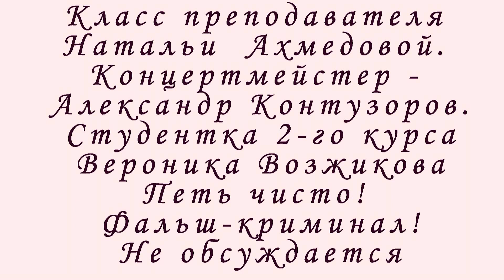Урок вокала. Поём Perhaps perhaps perhaps. Фальшивое пение-криминал!!!